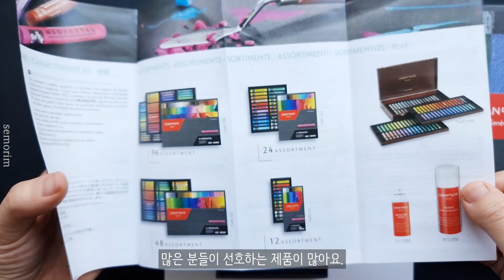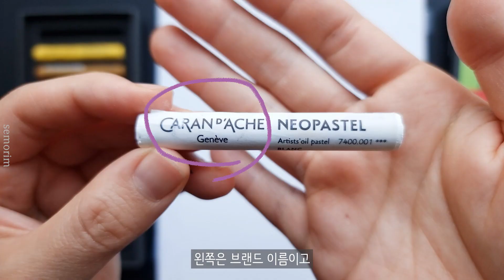[Review] 까렌다쉬 오일파스텔 12색 (CARAN D’ACHE oil pastel 12colors) | semorim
🎨 사용재료 : 까렌다쉬 네오파스텔 (오일파스텔)12색, 파브리아노 브리스톨지(21.0x29.7cm 250g), 프리즈마컬러 콜 이레이즈 20042 버밀리온, 찰필, 프리즈마컬러 색연필, 유니포스카 화이트, 면봉

🎨 Materials : CARAN D’ACHE neopastel 12 colors, FABRIANO bristol paper(21.0x29.7cm 250g), Prismacolor col-erase 20042 vermilllion, Tortillon, Prismacolor pencil, uniPOSCA white, Cotton swab

♥️ 안녕하세요.
세상의 모든 그림, 세모림입니다.
오늘도 함께 해주셔서 고맙습니다.^^

번역 : 푸른하늘님

♥️ Hello.
This is Semorim.
Thank you for waiting for this video, and I hope this will be a useful video.

 1 Team Astro - Over The Moon (kupla master)
05 squeeda - Vulnerable (Kupla Master)
08 cxlt - overthinking (kupla master)

The Copyright on this video belongs to '세모림 semorim'.